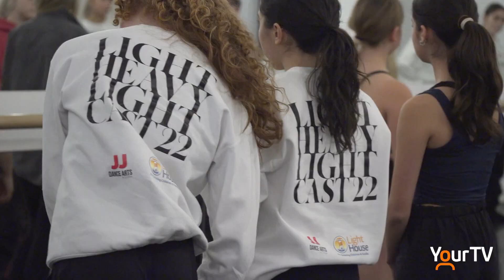JJ Dance Arts brings light to Grieving Children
When television/film choreographer JJ Moore first opened her Burlington studio six years ago she wanted to create a charity performance to support Lighthouse for Grieving Children.
Nikki Wesley went to find out what the inspiring show, Light Heavy Light, is all about.